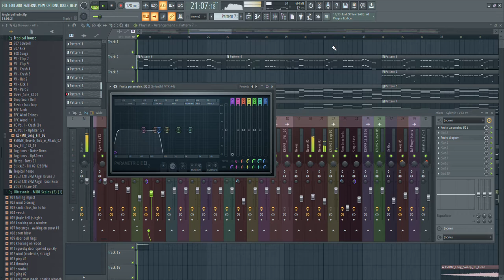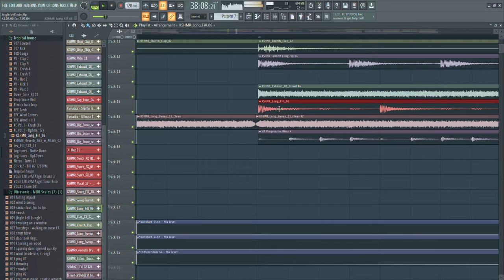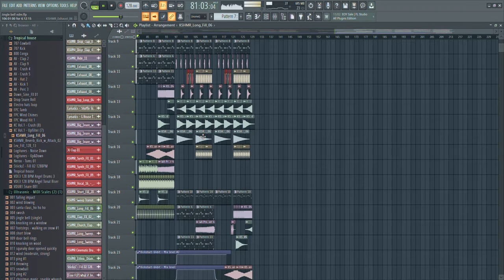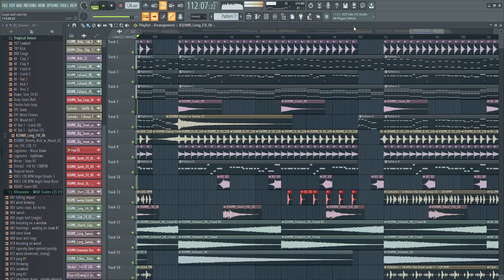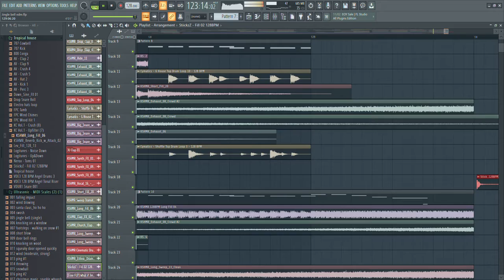Jingle bell (specialneedsmusic remix)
hey guys its that time of year aging today i show you my remixs enjoy dude